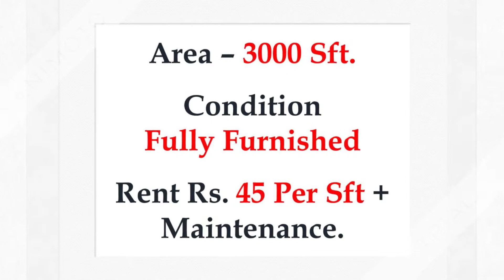Office Space Available for Sale or Lease Gurgaon - 9811022205